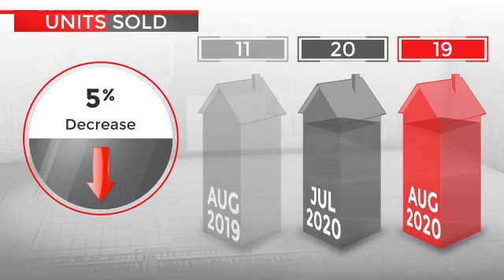Luxe Places Home Market - Cloverdale